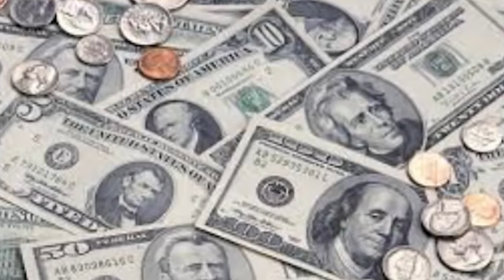lah ban khie sa thma china bad taiwan